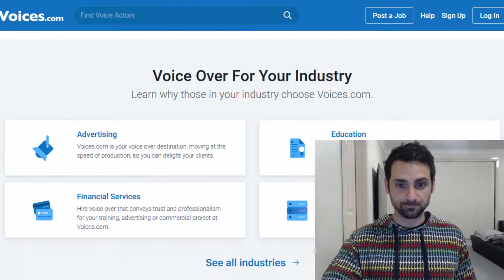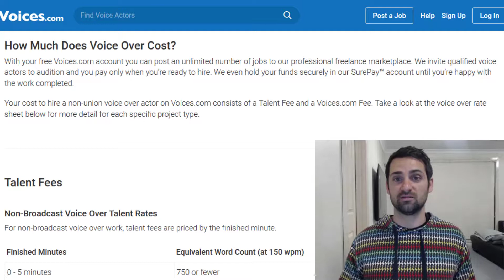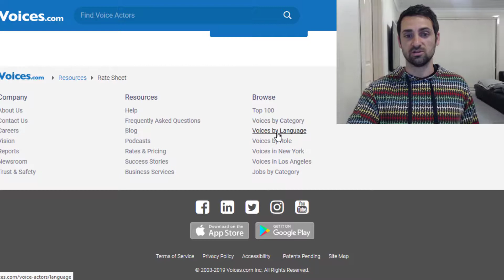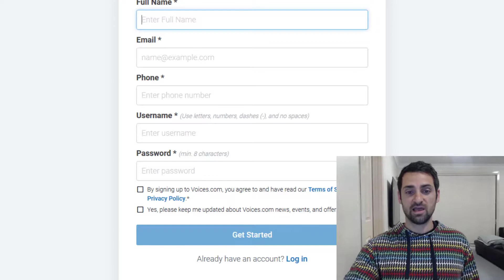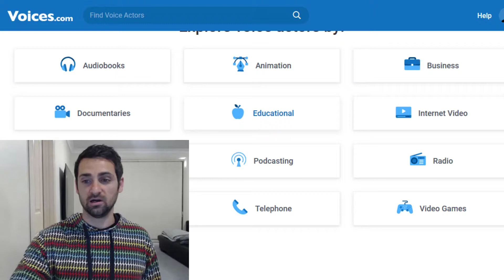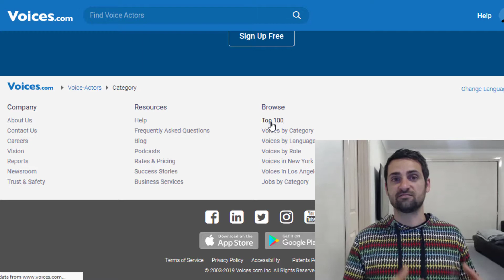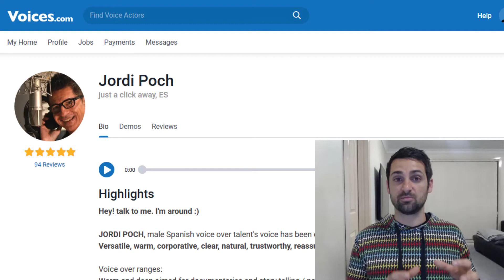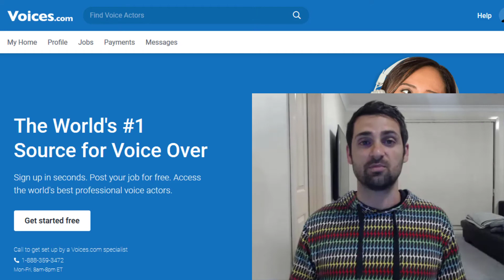Earn $200-$1000 PER HOUR Just By Reading!!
🔥🔥 Learn how to create a passive income business and I do 90% of the work for you

About this video: Earn $200-$1000 PER HOUR Just By Reading!!

In this video I show you how to make $200 - $1000 dollars per hour simply by reading and using your voice. Don't believe me? Check out the video where I prove to you that is possible to make money online just by reading.

Anyone can male money online with this method. It can be done from any country and in any language. You don't need a super amazing voice or fancy microphones, you just need to be able to read.

Recommended Readings

✅ FREE book (just pay shipping) - Learn Marketing & How To Create Sales Funnels

✅ FREE book (just pay shipping) - Learn How To Monetize Your Passion

The opinions I share on this channel are biased and based on my personal experience and speculation. There is always a risk with investing and you should understand these risks before making financial decisions. You should always do your own research before making any investment. My results and the results of my student are through hard work and if I show you these results, I am only showing you them for inspiration and education. I cannot guarantee you will get these results.